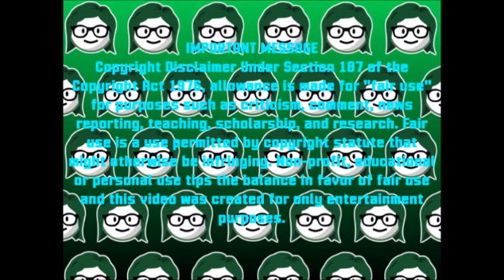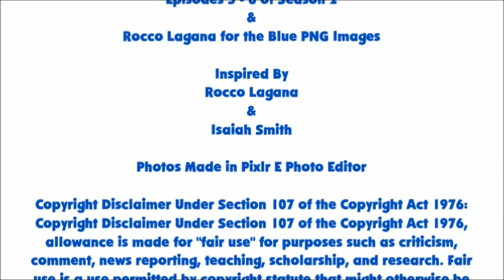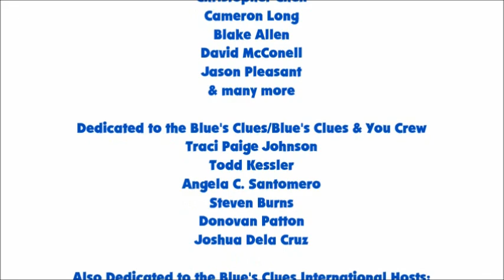Blue's Clues - Skidoo Sunday: Episode 35 - The Felt Frame (3x09 Version)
Today, we skidoo to the Felt Frame from Thankful